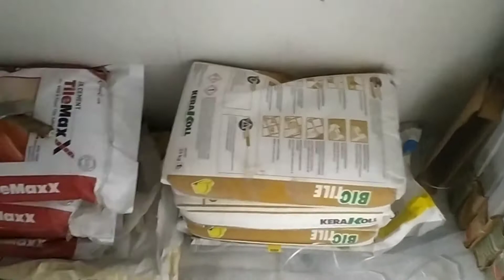luxury Bathroom tiles | Tile installation work and new bathroom design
In this video dhimanconstructionwork show's you bathroom tile design and tile installation work. tile size is 24×48inch, 6×48inch and 6×6inch Ivory and Grey color. floor tile is grey color its size is 24×48inch